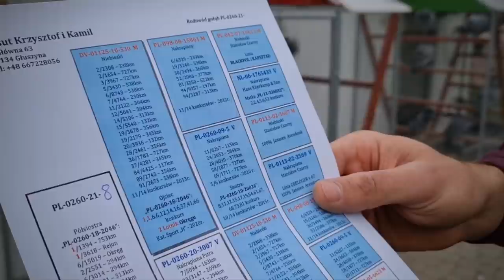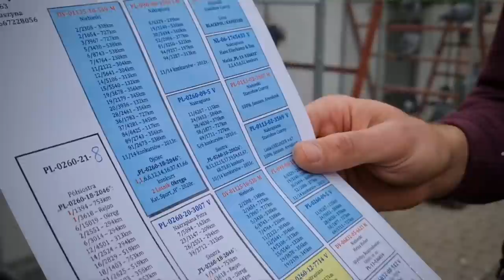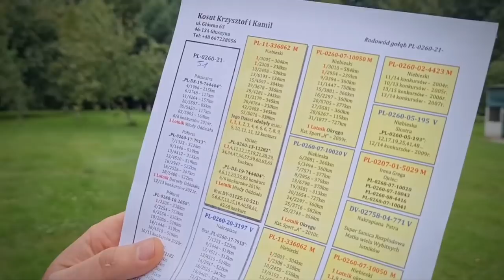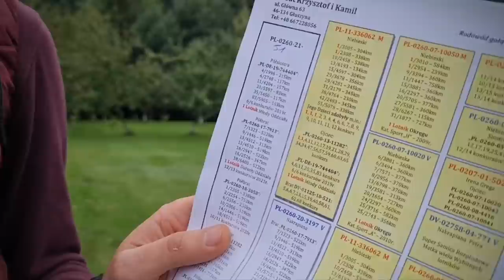Kamil & Krzysztof Kosut - PZHGP 0260 Namysłów / Wybitna hodowla i kapitalne lotniki 🏆🎉🥇